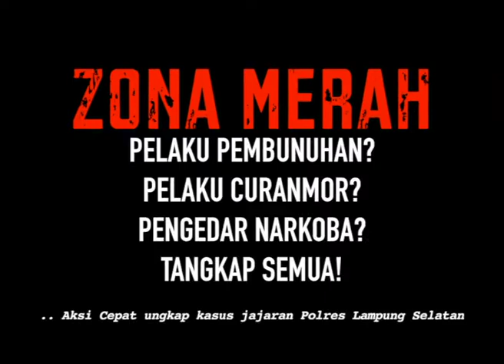Pelaku Pembunuhan, Pelaku Curanmor, Pengedar Narkoba, Tangkap Semua! Zona Merah, Malam Ini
ANTV NEWS+ -

Tim Tekab 308 Polres Lampung Selatan meringkus Zaki, warga Kalianda, pelaku pembunuhan kawan sekampungnya.

Kejadian bermula kala anak korban bicara kurang sopan pada pelaku. Pelaku yang kesal dengan tingkah anak korban, lantas memarahi si anak.

Melihat perlakuan pelaku, korban tak terima. Tersulut emosi, pelaku kemudian memukul dan menginjak korban. Korban pun dilarikan ke rumah sakit, sementara pelaku kabur.

Dua hari pasca penganiayaan, nyawa korban tamat. Polisi memburu Zaki sang pelaku utama.